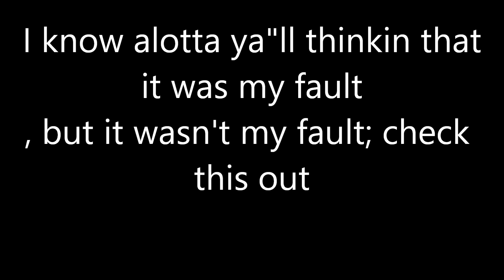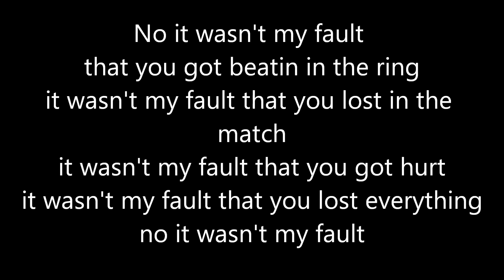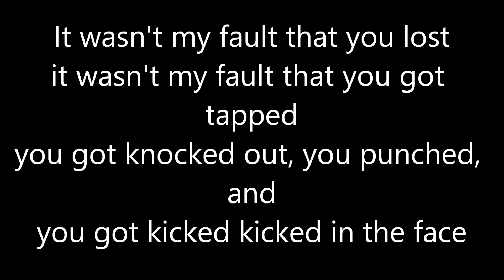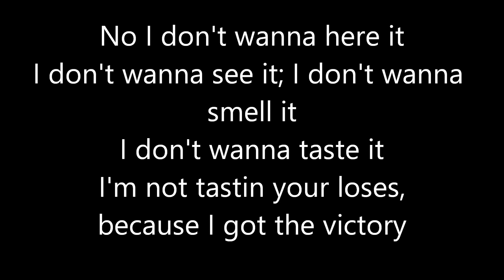Poncho Blazin Atm - It Wasn't My Fault (V2) with the lyrics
On behalf of Digital Records Dawg Productions, Power Music INC., WWE Music Studio Group, and WGE (The World Global Express), this is Poncho's "It Wasn't My Fault (V2)" off of my 19th mixtape called "The Wind's Killen Me". With the lyrics, enjoy, and keep blazin.